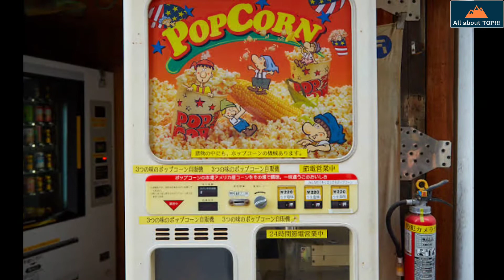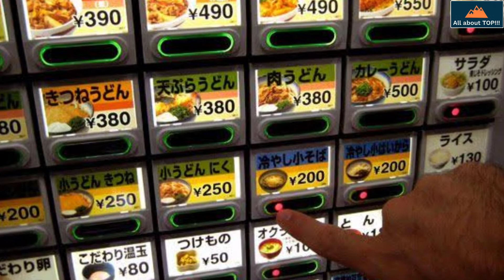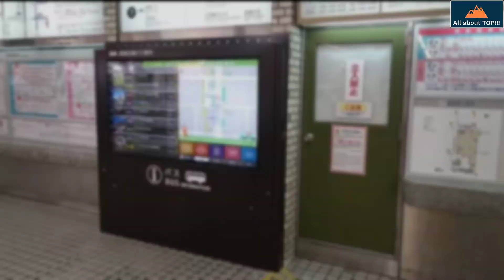BAKIT ANG JAPAN AY ADVANCE KAYSA SA IBANG MGA BANSA / BEST OF JAPAN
Ang Japan, ay nakakalamang kumpara sa ibang mga bansa.

Ang kanilang lipunan, ay nagsusumikap para mas maging mahusay.

Isang bansang palaging umuunlad ang kultura, na nagbubukas sa iyong isipan, na higit pa sa iyong imahinasyon.

Naiiba ang japan kaysa sa ibang bansa. May mga bagay dito, na hindi mo makikita sa ibang lugar.

Ang mga japanese, ay nag-iisip ng mga ma'kabago, at kapaki-pakinabang na mga bagay.

Meron silang naiimbento, na para bang nagmumula pa sa hinaharap.

Alinman sa mga ito ang dahilan, si-la ba ay mga likas na malikhain, o nabubuhay silang nahihiwalay sa karamihan.

Narito ang 10 dahilan, kung bakit ang bansang japan, ay mas advance kaysa sa ibang mga bansa.

Source:
WHY JAPAN IS YEARS AHEAD FROM THE WORLD